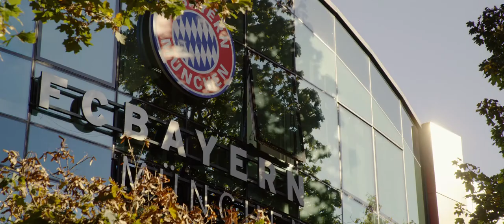KROOS Trailer 1 (deutsch)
Toni Kroos – ein Weltklasse-Fußballer, bescheiden, ruhig und im Team beliebt. Der Regisseur Manfred Oldenburg zeigt mit seinem Film „KROOS“ den Weg, den Toni Kroos von Greifswald bis nach Madrid, mit vielen seiner Zwischenstationen wie München oder Leverkusen, zurückgelegt hat.